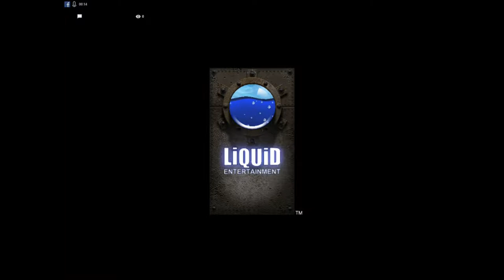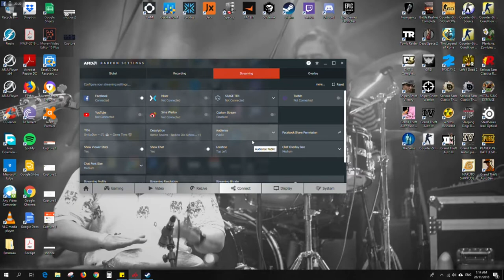Battle Realms, Old but Gold..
Found this game in my folder. nice to be playing some old school game once again,, =)